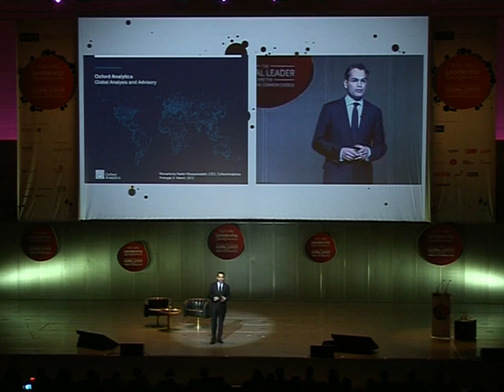PBS GRAND CONFERENCE 2012 | Best of Nader Mousavizadeh IV